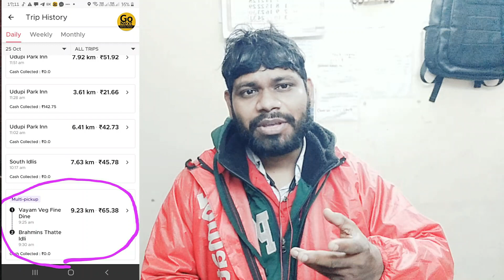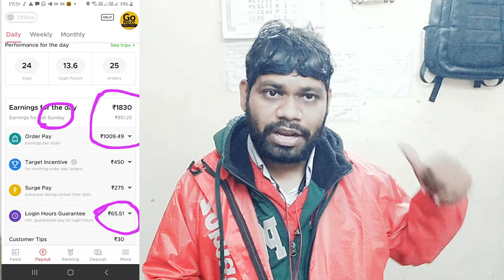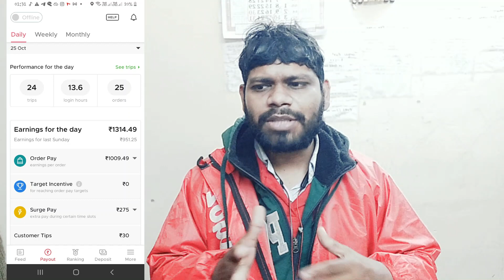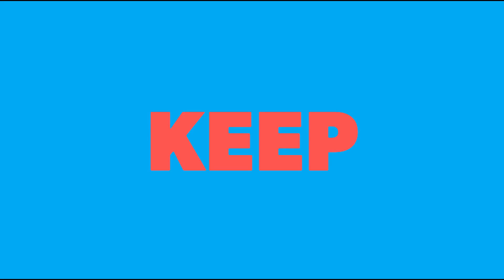🔴Zomato Delivery Boy Salary🔥Highest Income Earned in a Sunday🔥Zomato Dusshera Offer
Zomato rainy day income
Zomato
Zomato delivery boy
Zomato delivery job earnings
Zomato delivery job in Bangalore
🔴Zomato Delivery Boy Salary🔥Highest Income Earned in a Day🔥Zomato Dusshera Offer
ZOMATO Delivery Job Salary
Zomato Delivery Partner
Zomato dinner peak offer
Earn 2000 per month as incentives
Zomato
Part-time income in Zomato
Zomato 500 per day
Highest part-time income possible from Zomato delivery job
Delivery boy job salary
Zomato 600 Per Day Income
Highest Part Time Income From Zomato Delivery Boy Jobs
Zomato food delivery jobs
Zomato earn 500 per day
Zomato earn 1000 per day

If you have any serious queries and you want to talk with me personally. If you want me to help you with any matter then you can book a 1to1 call here.
You can join
I will be very happy to help you.

For any queries WhatsApp Chat only on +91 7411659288
( Please Don't Call me, I will not receive any calls on this number )

The products I use and want to buy

I THANK ALL OF MY SUBSCRIBERS FROM THE BOTTOM OF MY HEART AND I WISH FOR YOU ALL A GREAT LIFE AHEAD, KEEP LEARNING, KEEP TEACHING.